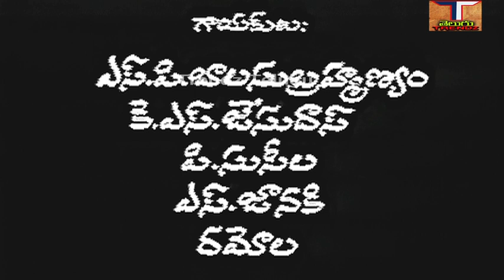Tholireye Gadi chinidi Full Movie || తొలిరేయి గడిపింది|| మురళీ మోహన్||జయ చిత్ర || ట్రెండ్జ్ తెలుగు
Tholireye Gadi chinidi Full Movie || తొలిరేయి గడిపింది పూర్తి సినిమా || మురళీ మోహన్|| జయ చిత్ర || రజినీకాంత్ || ట్రెండ్జ్ తెలుగు

చిత్రం - తొలిరేయి గడిపింది పూర్తి సినిమా, Tholireye Gadi chinidi Full Movie,
నటినటులు -మురళీ మోహన్,రజనీకాంత్, జయచిత్ర, కైకాల సత్యనారాయణ, మోహన్ బాబు, అల్లు రామ లింగయ్య, రమాప్రభ, జయమాలిని, సారథి, పొట్టి ప్రసాద్, తదితరులు.
పాటలు - ఆచార్య ఆత్రేయ, ఆరుద్ర, దాశరధి, సి.నారాయణ రెడ్డి,
గాయకులు - S.p.బాలసుబ్రహ్మణ్యం,k.S.యేసుదాసు,P.సుశీల,S.జానకి,రమోలా,
కథ - చిత్రానువాదం - దర్శకత్వం - కె.ఎస్.రామి రెడ్డి,